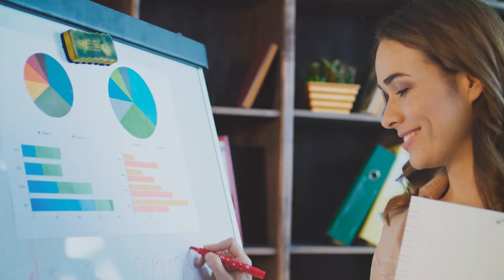Dünya bir kadın gülümseyince güzel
Sevginin, merhametin ve emeğin sembolü kadınlarımızın 8MartDünyaKadınlarGünü kutlu olsun.💫